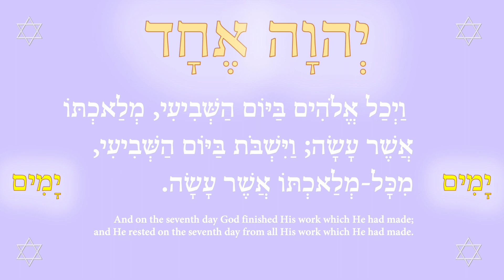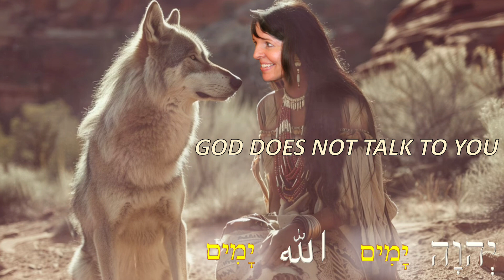There are seven seals, and healing in the seventh hour 3